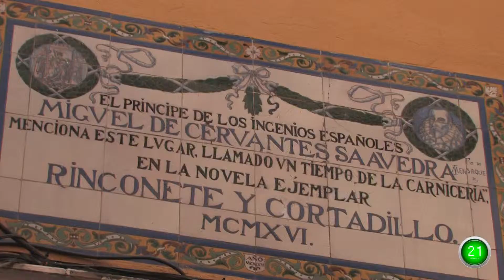Sevilla plan 60 segundos - Descubre - Alfalfa - Sevilla Centro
Descubre Sevilla calle a calle, su Semana Santa, Feria, eventos, festivales, plazas, museos, monumentos... tu callejero en vídeo con Plan 60 Segundos.

La plaza de la Alfalfa es la prolongación de la calle Alfalfa. Se trata de un lugar de referencia para el ambiente nocturno y universitario de la ciudad, con innumerables bares y establecimientos frecuentados por estudiantes de todas las nacionalidades.